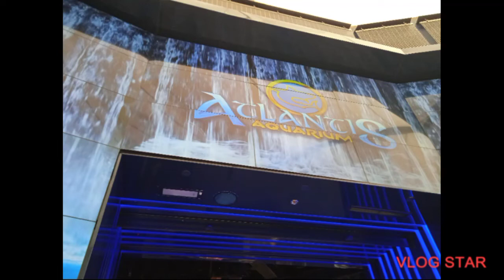Atlantis Aquarium 2021